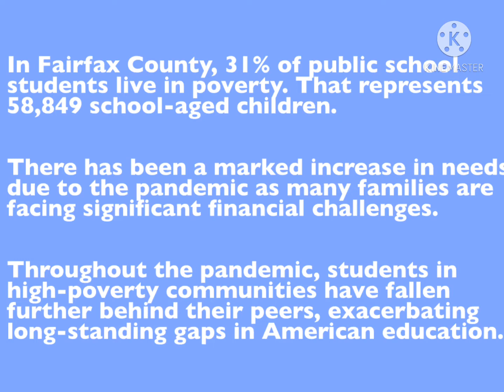TJ Give Day 2021 Schools in need